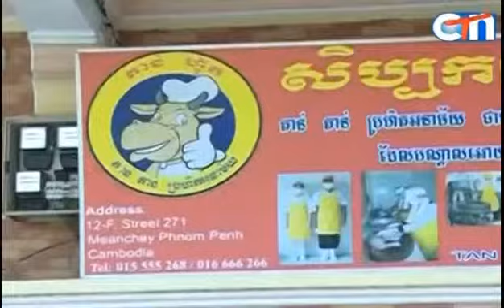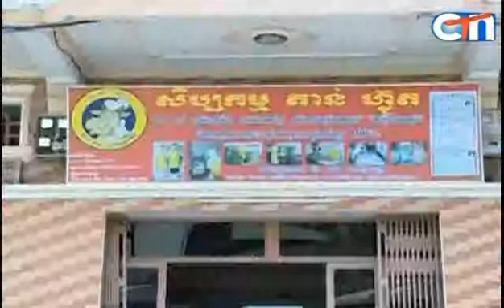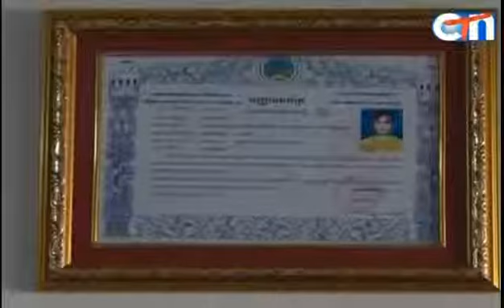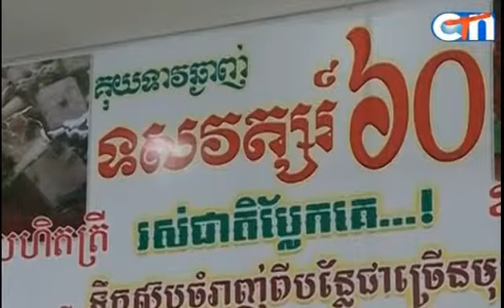How ball meat made